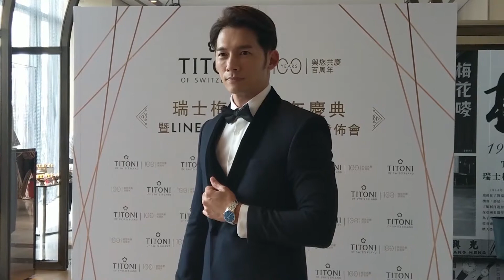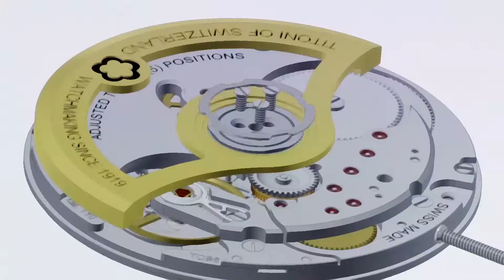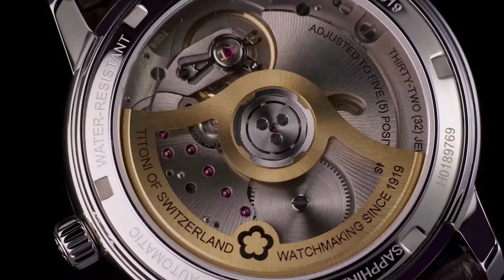TITONI－LINE 1919系列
【TITONI梅花錶百年獻禮，T10自製機芯LINE1919系列錶款介紹影片】
百年工藝的傳承，打造出自我品牌又一價值，買得起的好品質，再次提供您經典選擇。